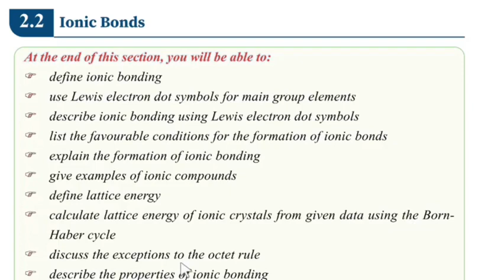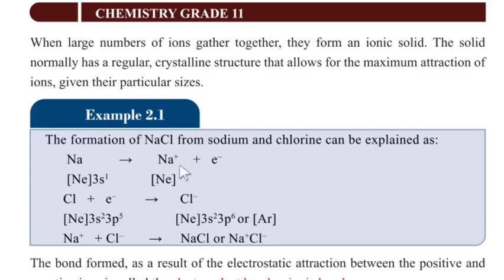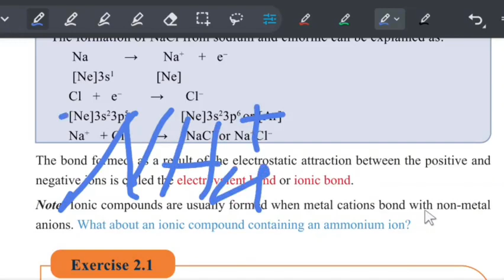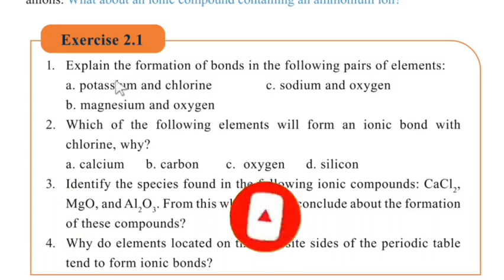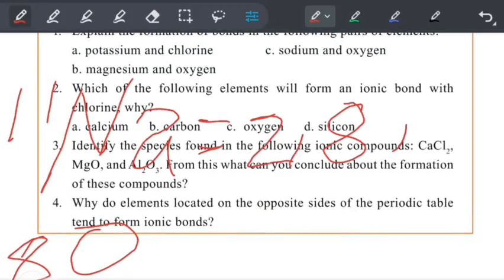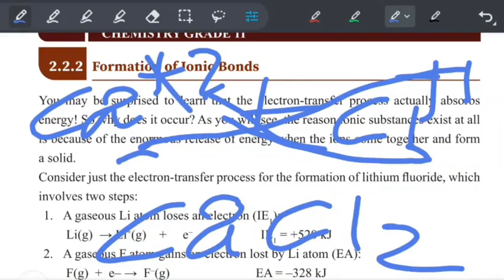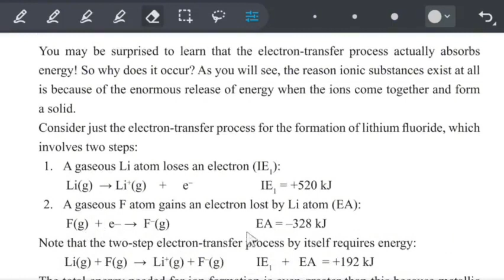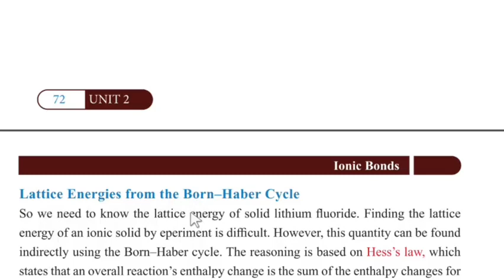chemistry about the Ionic bonding in detail explanations